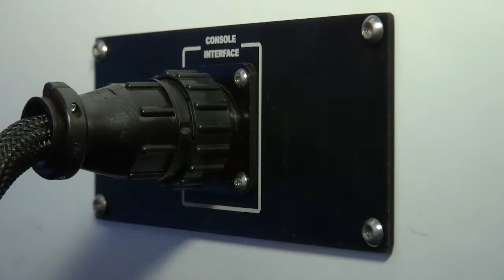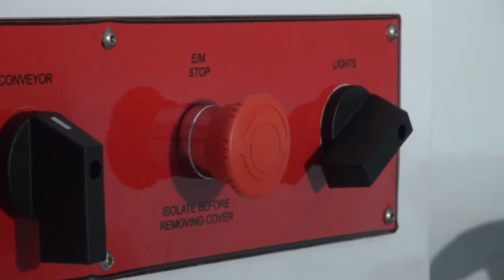Shuttle Car - Training Simulator (5DT - Fifth Dimension Technologies)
This simulator develops the Skills of a Shuttle Car operator. Skills are developed progressively by subjecting the trainee to general, specific and emergency Training Scenarios. All operator errors are recorded and reported.